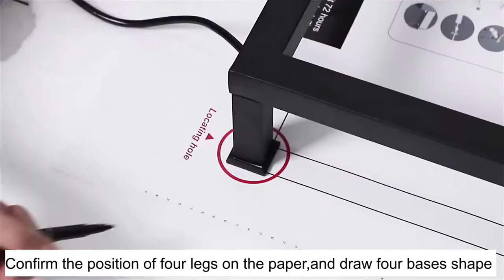9046 ELECTRIC TOWEL WARMER RACK WITH BUILT IN TIMER AND TEMPERATURE ADJUSTMENT INSTALLATION VIDEO